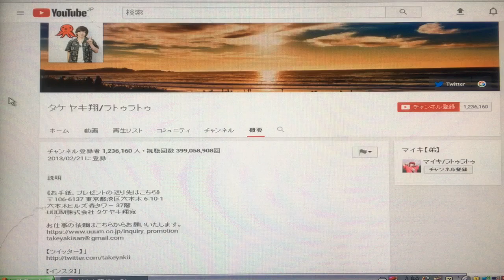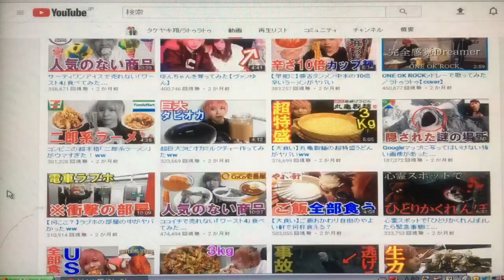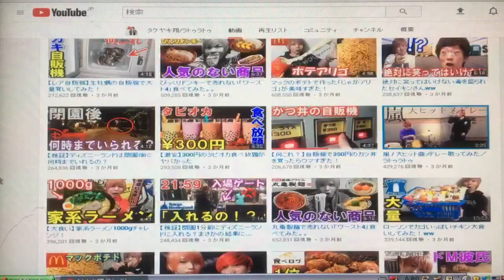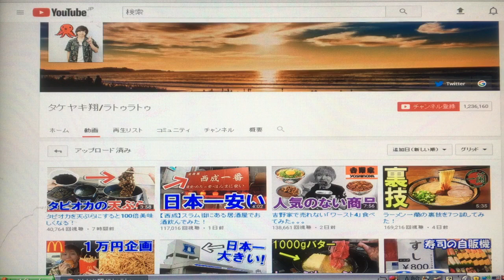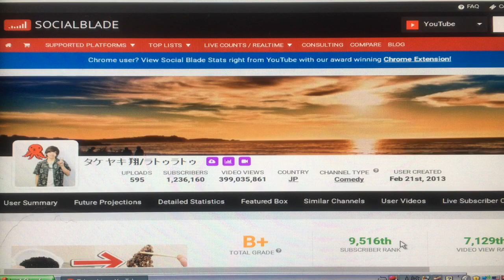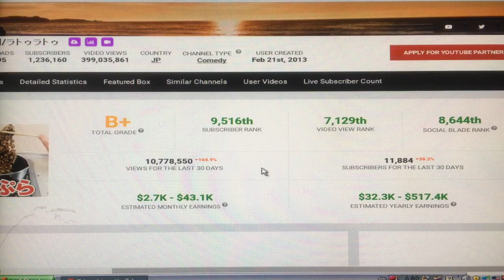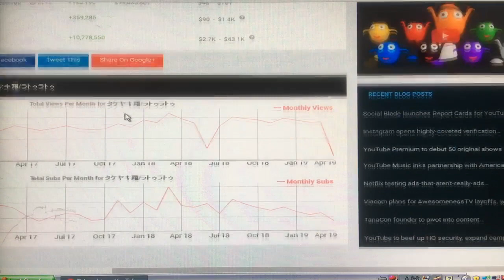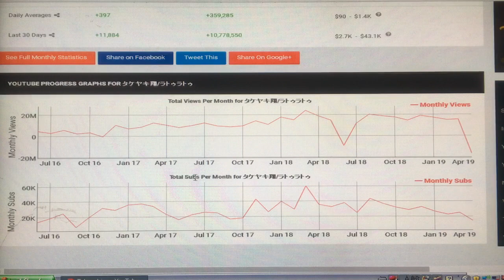タケヤキ翔 /ラトゥラトゥの月収がこちらです【YouTuber月収診断】